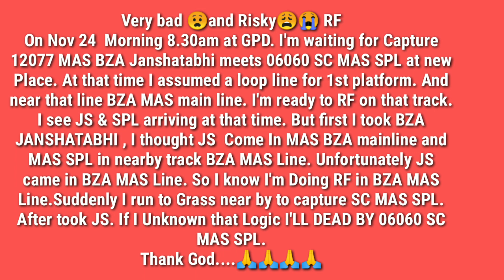Bad 😧 and Risky RF BZA Janshatabdhi 12077 meets SC MAS ICF SPL 06060 at GPD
Very bad 😧and Risky😩😭 RF
On Nov 24  Morning 8.30am at GPD. I'm waiting for Capture 12077 MAS BZA Janshatabhi meets 06060 SC MAS SPL at new Place. At that time I assumed a loop line for 1st platform. And near that line BZA MAS main line. I'm ready to RF on that track. I see JS & SPL arriving at that time. But first I took BZA JANSHATABDHI , I thought JS  Come In MAS BZA mainline and MAS SPL in nearby track BZA MAS Line. Unfortunately JS came in BZA MAS Line. So I know I'm Doing RF in BZA MAS Line.Suddenly I run to Grass near by to capture SC MAS SPL. After took JS. If I Unknown that Logic I'LL DEAD BY 06060 SC MAS SPL.
Thank God. 🙏🙏🙏

WAP4 BZA 22589
12077 MGR Chennai Central - Vijayawada JANSHATABDHI

It is one of the fastest Premium train between MAS & BZA. It covers 455kms runs within 7hrs 20mins with 9 halts. Run via New Guntur. Departs MAS at 7.25 and Arrives 14.45. Avg speed 62 kmph and Max speed 110 kmph between Ennore and Krishna Canal Jun. It runs all days except Tuesday.

WAG 7 BZA
06060 Secunderabad - MGR Chennai Central
ICF SPECIAL
 SC - MAS ICF SPL Runs upto 31st DEC 2019. Run via Nalgonda, Guntur.Runs 707kms in 14hrs with 10 halts. Avg speed 62kmph. Departs every Monday and Saturday 20.00 and arrives MAS at Tuesday and Sunday on 10.00.

Watch and Absorb Your Location before Railfanning. 🙏